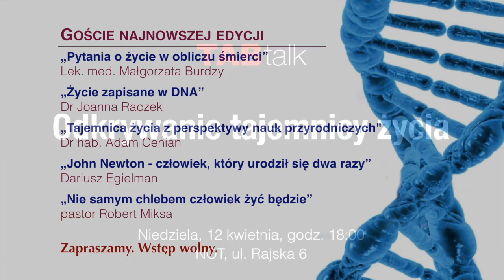TAB talk: Odkrywanie tajemnicy życia - zaproszenie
Zapraszamy na kolejną edycję TAB talk, pt. Odkrywanie tajemnicy życia.

- Lek. med. Małgorzata Burdzy - „Pytania o życie w obliczu śmierci.”
- Dr Joanna Raczek - „Życie zapisane w DNA”
- Dr hab. Adam Cenian - „Tajemnica życia z perspektywy nauk przyrodniczych"
- Dariusz Egielman - „John Newton - człowiek, który urodził się dwa razy”
- pastor Robert Miksa - „Nie samym chlebem człowiek żyć będzie"
[- dyskusja panelowa]

Po spotkaniu przewidziany jest poczęstunek i czas na rozmowy.

Serdecznie zapraszamy.

Adres: Gdańsk, ul. Rajska 6 (sala teatralna w budynku NOT)
Wstęp wolny.